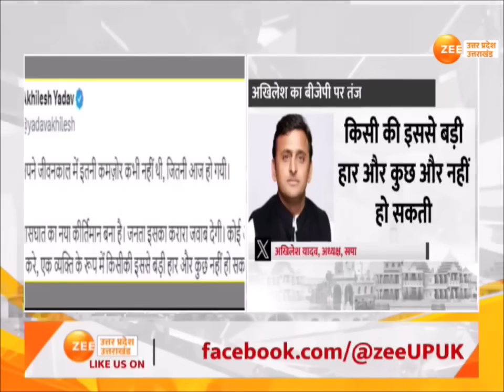Nitish के इस्तीफे को लेकर Akhilesh का BJP पर तंज, 'बीजेपी अपने जीवनकाल में इतनी कमजोर कभी नहीं थी'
Lucknow: नीतीश के इस्तीफे को लेकर अखिलेश का बीजेपी पर तंज, 'बीजेपी अपने जीवनकाल में इतनी कमजोर कभी नहीं थी', विश्वासघात का नया कीर्तिमान बना- अखिलेश, जनता इसका जवाब देगी- अखिलेश